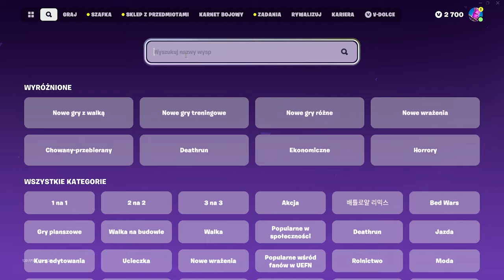ta mapka da ci 400,000 XP w sekundę!